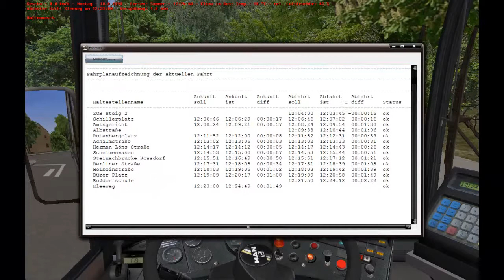Omsi 2: Map Nürtingen Ver. 4.2 (Teil 2 von 5)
Heute an 2 Tag der Nürtingen Woche fahren wir die Linie 183 nach Rossdorf zu Ende.
Morgen geht es dann mit der Nächsten Linie weiter.Ich wünsche euch viel Spaß.